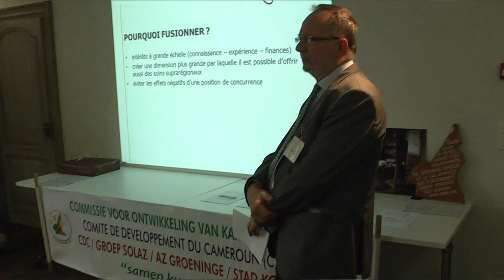Spot journal CDC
Extrait du journal télévisé de Canal 2 International.